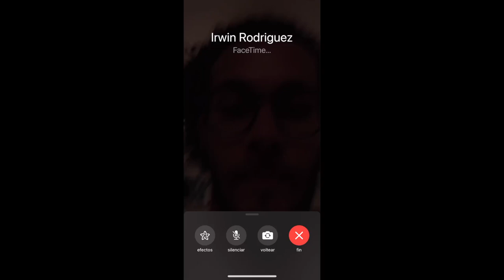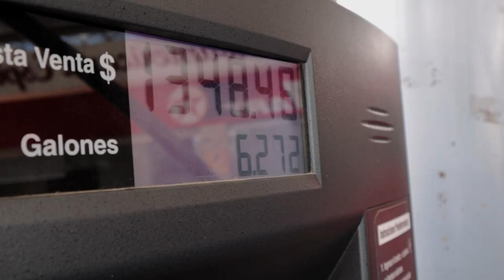Wakeboard Para PRINCIPIANTES - Presa de Tavera , Republica Dominicana | vlog 04 LOS MUSHA RD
La presa de Tavera fue la primera en su género en el país, la misma se utiliza para irrigación, generación de energía eléctrica y el suministro de agua para los acueductos de Santiago y Moca. Después de represar las aguas al río Yaque del Norte, es la principal fuente de abastecimiento de agua para la producción agrícola de los municipios de Navarrete, Villa González y los pueblos de la línea Noroeste, a través de los dos principales canales de riego, como son el Ulises Francisco Espaillat y el Monsieur Bogaert.

La presa de Tavera además de tributar su agua para la irrigación y la generación de energía eléctrica, se ha convertido en un atractivo turístico al que asisten miles de personas que buscan conocer y disfrutar del primer gran embalse construido en República Dominicana.